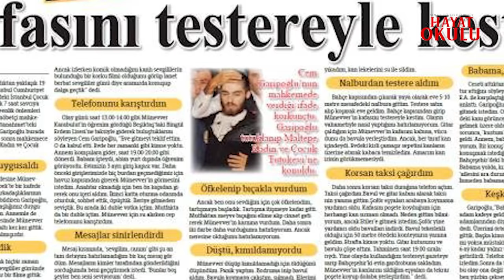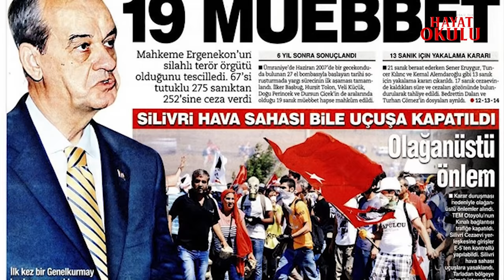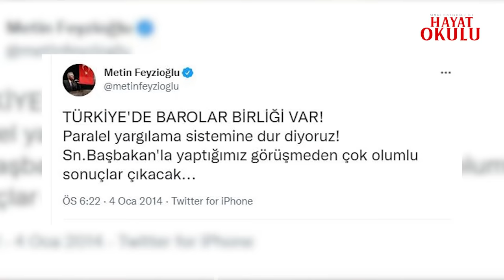Annem Doğumda Vefat Etti, Babamla Yıllar Sonra Tanıştım - Rozet Atatürkçüsü Değilim! Metin Feyzioğlu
Hayat Okulu’nda konuğum Türkiye Barolar Birliği Eski Başkanı Metin Feyzioğlu. Metin Feyzioğlu ile çocukluğundan Hukuk Fakültesi’ne oradan Ankara Barosu ve Türkiye Barolar Başkanlığı’na uzanan öyküsünü konuştuk.

Münevver Karabulut Cinayeti Davası’nda Cem Garipoğlu’nun babasının avukatlığını neden üstlendi?
Ankara Barosu başkanı olmaya nasıl karar verdi?
Türkiye Barolar Birliği başkanlığı sürecinde neler yaşadı?
Cumhurbaşkanı Erdoğan ile Danıştay töreninde yaşadığı tartışma ile ilgili ne düşünüyor?
Siyasete girecek mi?
CHP’ye çağrısı ne?

00:00 - Giriş
00:58 - Metin Feyzioğlu kimdir?
03:22 - Münevver Karabulut dosyası
10:29 - Münevver Karabulut yaşıyor mu?
16:59 - CHP genel başkanlığı hayali var mıydı?
26:24 - Cumhurbaşkanı ile görüşmesi
39:40 - Genç Metin Feyzioğlu'na ne tavsiye ederdiniz?

Merhaba. Ben Simge Fıstıkoğlu. Konuşmayı, soru sormayı, dinlemeyi, yeni şeyler öğrenmeyi ve öğrendiklerimi anlatmayı çok seviyorum. İngilizlerin “jack of every sales, master of none” diye tabir ettiği, hiçbir konunun uzmanı olmayan ama her konuda az da olsa bilgi sahibi olan/olmaya çalışan, uslanmaz bir meraklı olarak tanımlıyorum kendimi. Kanalımda da merak ettiğim konuları ve insanları paylaşıyorum. Sizlere de faydası olması umuduyla...